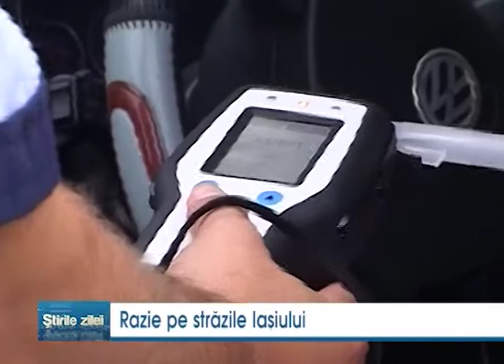Razie pe strazile Iasului